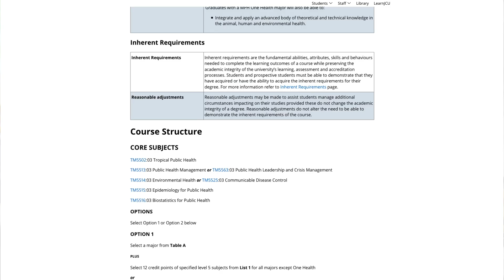Public Health and Tropical Medicine: making a difference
From disaster response and disease outbreaks to health economics and epidemiology, JCU's Public Health programs provide a world of variety for health professionals who want to make a difference.